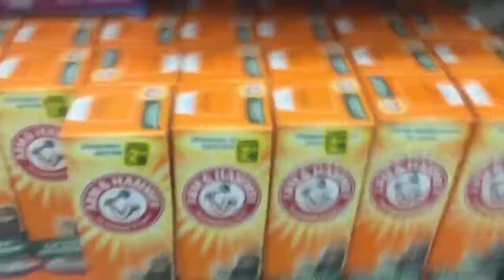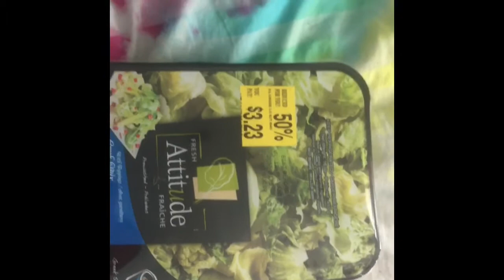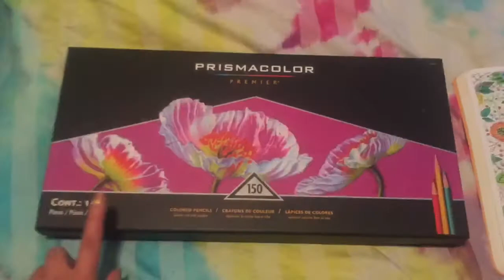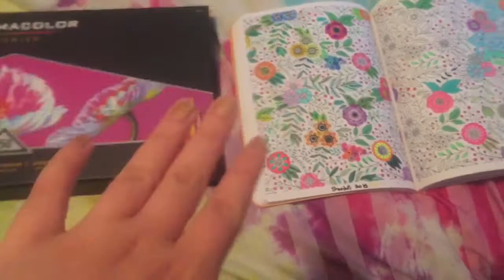Follow me around